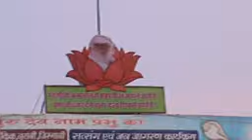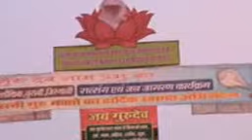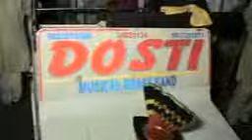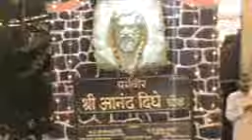27 सितम्बर 2017। अलीनगर मुंबई में शोभायात्रा